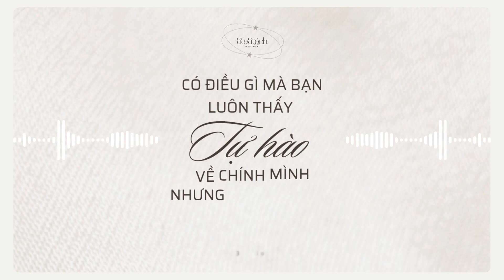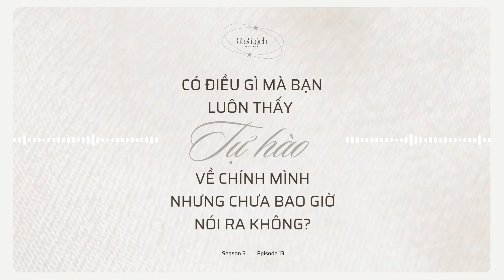(Season 3) #13 - Có điều gì mà bạn luôn thấy tự hào về chính mình nhưng chưa bao giờ nói ra không?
"Chẳng có ai tẻ nhạt ở trên đời
Mỗi số phận chứa một phần lịch sử”

Đâu cần phải là tự hào vì những điều gì to tát, chỉ cần đơn giản thôi nhưng chừng ấy cũng đủ tôn lên giá trị riêng cao quý, thiêng liêng của riêng mình rồi.

Còn bạn thì sao, bạn tự hào vì bản thân mình chứ!?

Hãy lắng nghe tập mới nhất của chúng mình để cùng có câu trả lời cho chủ đề này nhé. (Spotify, Apple hoặc Youtube): ⁠
🤍 CONNECT VỚI CHÚNG MÌNH NHÉ 🤍